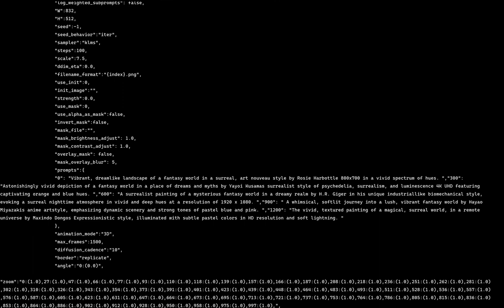Discover A Dreamlike Fantasy Landscape In Rosie Harbottle's Vibrant Art Nouveau Painting!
Animation Generated by Artificial Intelligence 2.1 Model / PROMPT GENERATED BY GPT-3
WORKFLOW INCLUDED AT THE END OF THE VIDEO

About the video:

Be transported to a dreamlike place filled with vibrant colors and a unique art nouveau style! This YouTube video showcases Rosie Harbottle's stunning landscape of a fantasy world. Embrace the surreal mood as you take in the 800x700 image in a vivid spectrum of hues. Lose yourself in a fairytale atmosphere, and feel your senses awaken with the beauty of this captivating landscape.

Initial prompt: Vibrant, dreamlike landscape of a fantasy world in a surreal, art nouveau style by Rosie Harbottle 800x700 in a vivid spectrum of hues.
Seed: -1

Key Parameters:
Max Frames : 1500
Animation Mode : 3D
Scale : 7.5
Steps : 100
Diffusion Cadence : 10

You can find more information about the parameters used to generate this video at the end of the video.